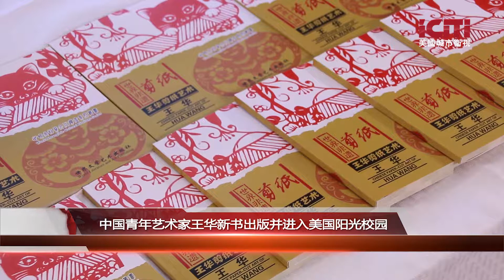中国青年艺术家王华新书出版并进入美国阳光校园